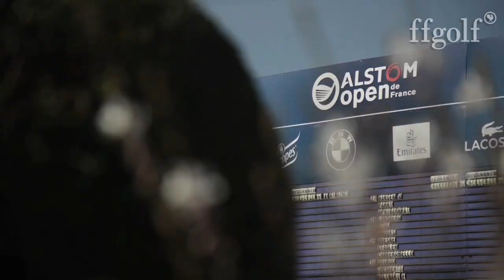Le doublé pour McDowell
Brillant vainqueur de l'Alstom Open de France en 2013, le Nord Irlandais Graeme Mc Dowell récidive cette année avec un score total de -5 (279). Neuf ans après le Français, Jean-François Remésy, un autre joueur réalise donc le doublé au Golf National. L'Américain Kevin Stadler et le Thaïlandais Thongchai Jaidee complètent un podium convoité en début de journée par Victor Riu. Le Français termine finalement 8e mais se console par une qualification accrochée pour l'Open britannique dans deux semaines.